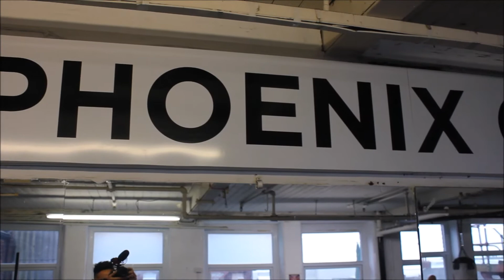CHARLIE SCHOFIELD: OUT NEXT ON BIG SHOW IN OLDHAM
Unbeaten Charlie Schofield fights for a Challenge Title on 28th October on a great domestic show put on by VIP boxing in Oldham.